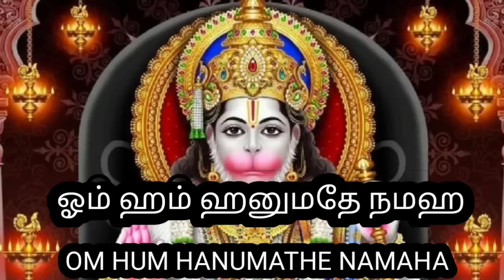ஒரு வரி மந்திரத்தை திமுமம் பதினோரு முறை சொன்னால் நாளும் நிம்மதியான நாளாக மகிழ்ச்சியான நாளாக அமையும்